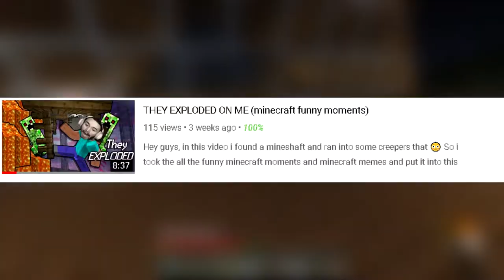LOCATING the end. (Minecraft)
Hey guys! so today in this minecraft video i go searching for The End Portal. The End Portal is a portal that takes you to the ultimate bossfight in minecraft, The Ender Dragon. Not only that but there is plent of minecraft memes too :) hope you guys enjoyed the video!

~ Nerdperior ♡